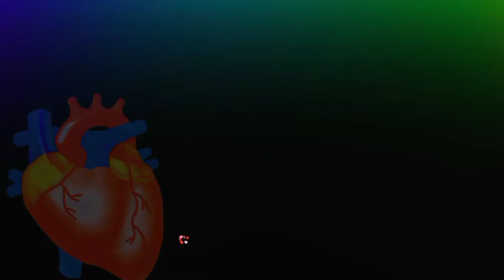Tamplate video biground full screen/love status video /black screen tamplate video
Best template video editing for status video